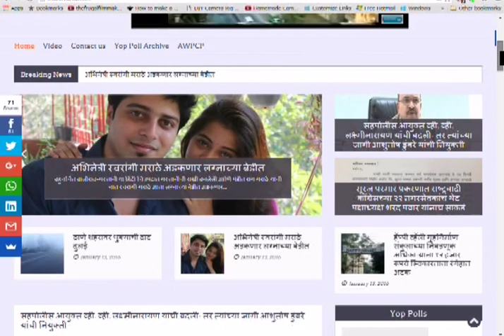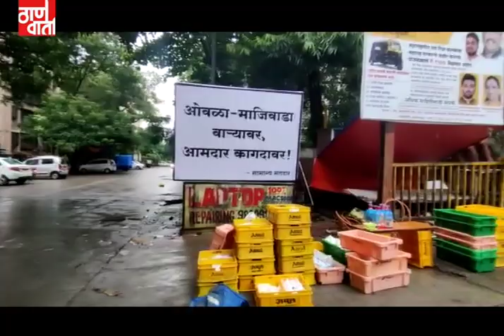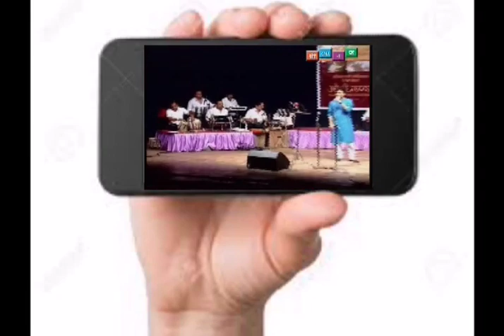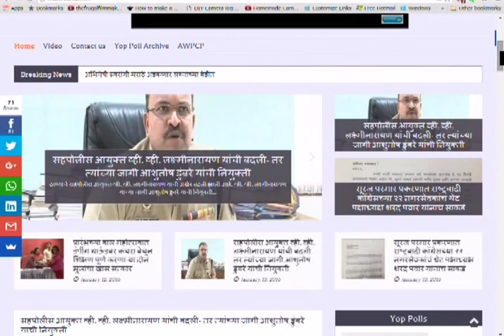Thanevarta 16th June 2021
ठाणे वार्ता
ठळक घडामोडी
जिल्हा रुग्णालयाच्या पुनर्विकासाचा सुधारीत आराखडा त्वरित मंजूर करण्याचे नगरविकास मंत्र्यांचे आदेश.
स्टेशन रस्ता परिसरात विखुरलेल्या इमारतींतील सर्व शासकीय कार्यालयं एकाच छताखाली आणण्याची महत्वकांक्षी योजना. आणि
शिवसेना आमदार प्रताप सरनाईक तीन महिने हरवले असल्याच्या फलकानं खळबळ.